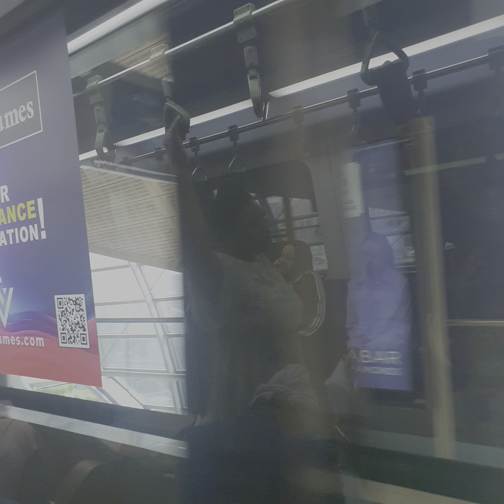Eto Ang Matatanaw nyo Sa Labas pgsakay Kau ng Dubai Metro Station..